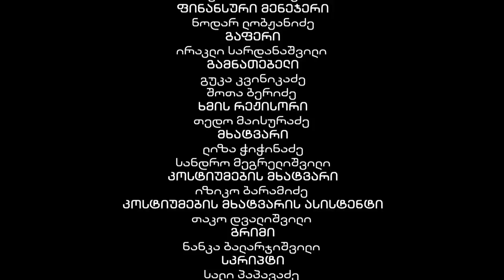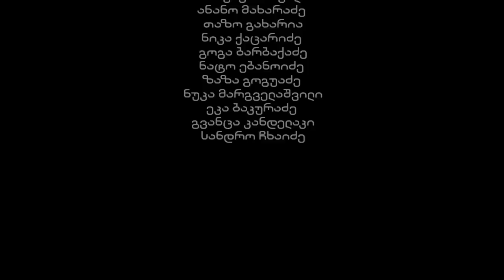მისამართის გარეშე - 14 სერია